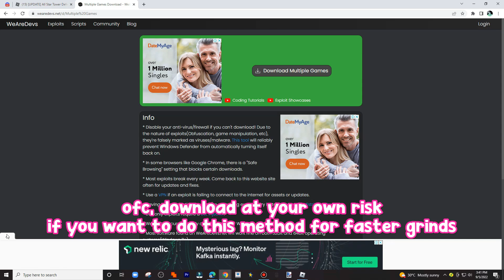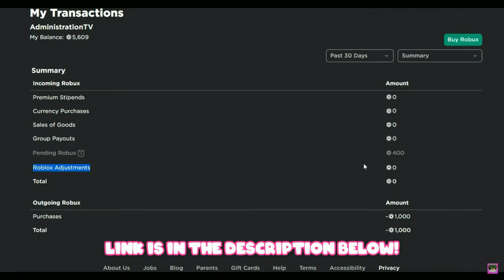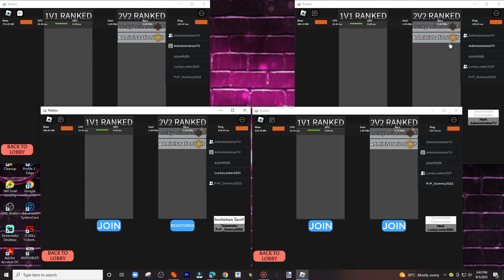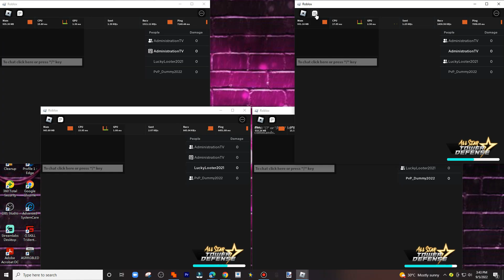[OUTDATED?] Fastest/Easiest Way To Grind ELO POINTS | All Star Tower Defense ROBLOX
Use Code "ADMIN" for 20 Robux
Track1: Sidekick - Deep Fear (BÖ Remix)